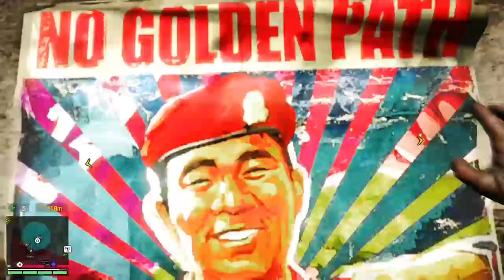Far Cry 4 - Ooh shiny! (Part 11)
Far Cry 4 - an endless series of distractions -- Watch live